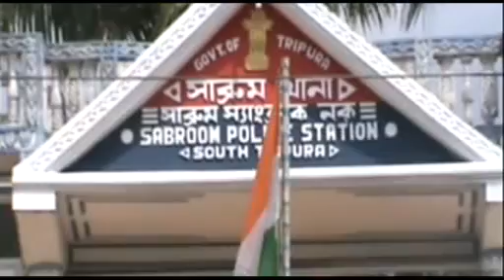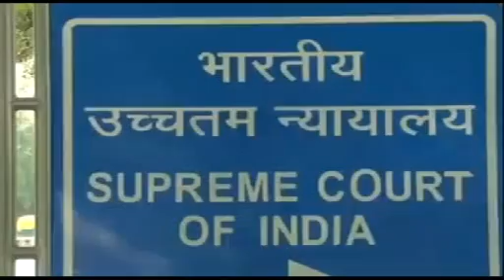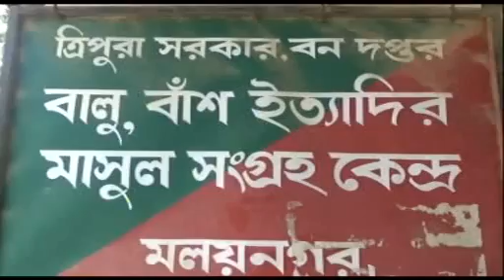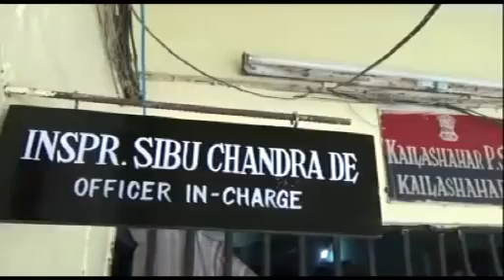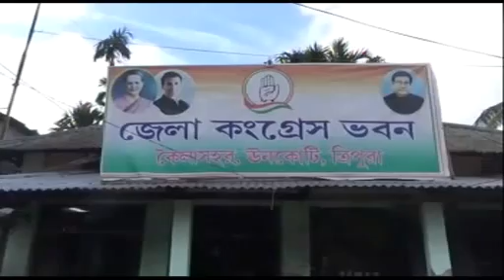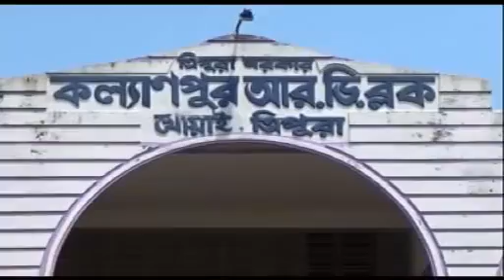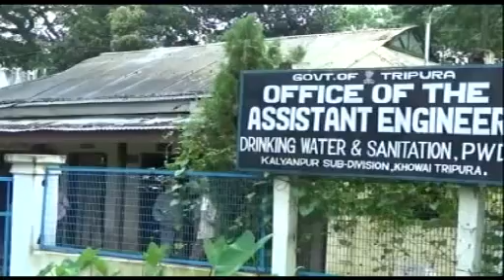Hallabol News 10 PM (28-06-2018)